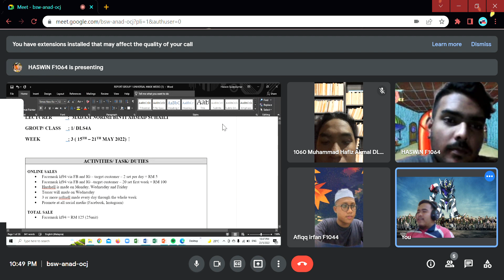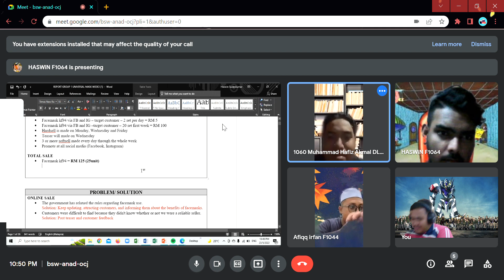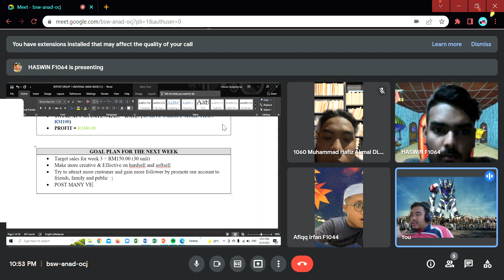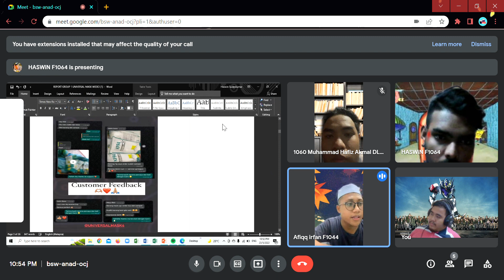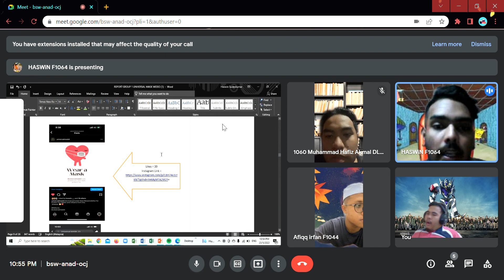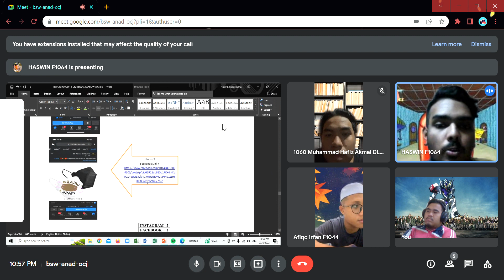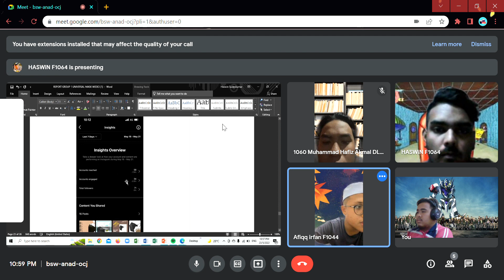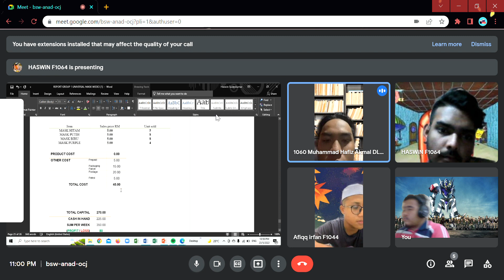brainstorm week 3 part 2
MUHAMMAD FARIS FIKRI BIN MASUD F1006
MUHAMMAD HAFIZ AKMAL BIN ROSDI F1060
HASWIN A/L SUDESKUMAR F1064
MUHAMMAD AFIQ IRFAN BIN MOKRI F1044